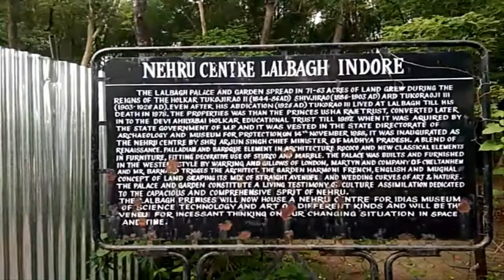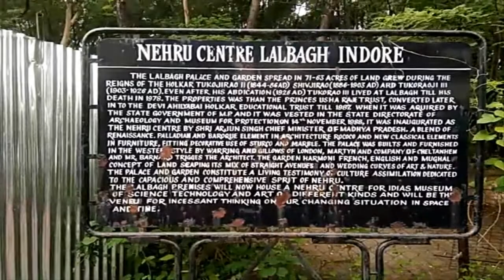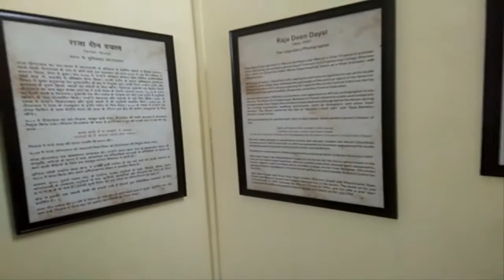Indore Lalbagh Palace Tour | Lal Bagh Palace History, Timings, Entry Fee | Tourist Places In Indore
Lalbagh Palace is the former residence of the Holkar Maharaja of Indore State in Indore, Madhya Pradesh. Spread over 76 acres of property, the construction of the present 45-room palace happened in three phases. It is inscribed by the Archaeological Survey of India (ASI) as a protected monument. It will be renovated by the World Monuments Fund under the aegis of the Madhya Pradesh state Government. Amongst others, parts of Hindi film Kalank (2019) with Varun Dhawan, Alia Bhatt, and Madhuri Dixit, were shot here.